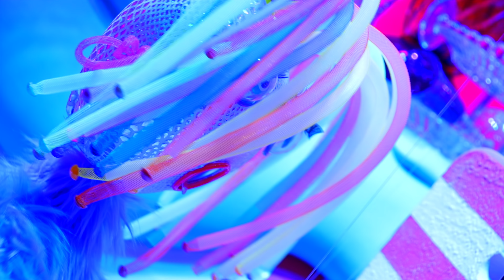(E) - PIGALLE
Pigalle music video:

Tom Cabrol : Lead & Backing Vocals
Benoît Ramis : Lyrics, Guitar, Backing Vocals, Lead Vocals, Recording, Mix